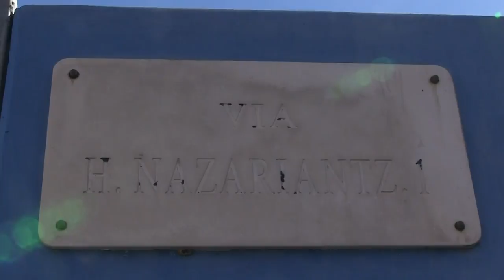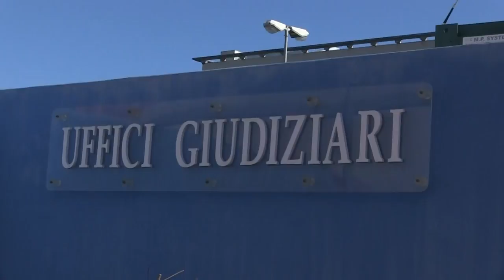Palagiustizia di Bari, situazione drammatica per il Csm. Decaro chiama la Protezione Civile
Giovanni Legnini, vicepresidente del Csm lunedì sarà a Bari per affrontare la drammatica situazione del Palagiustizia di via Nazariantz